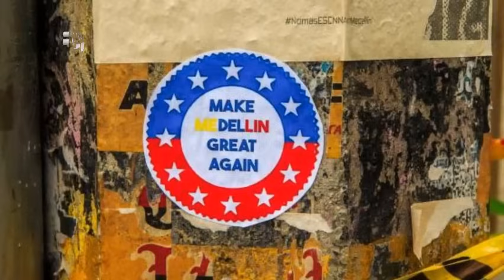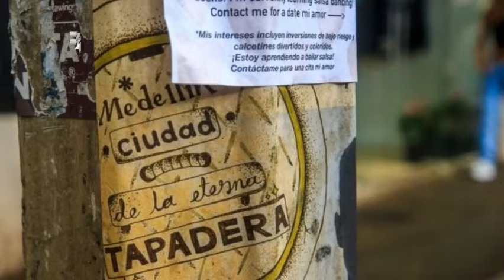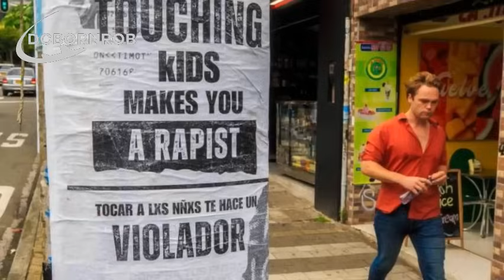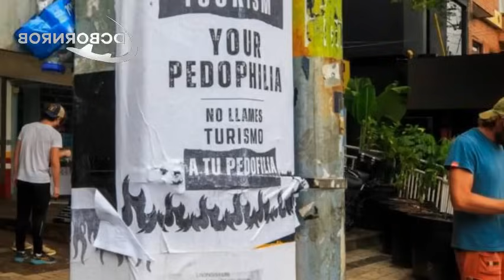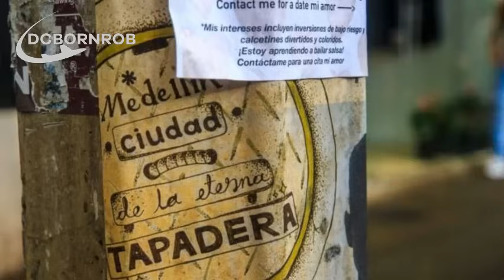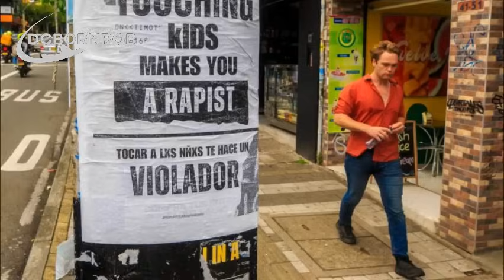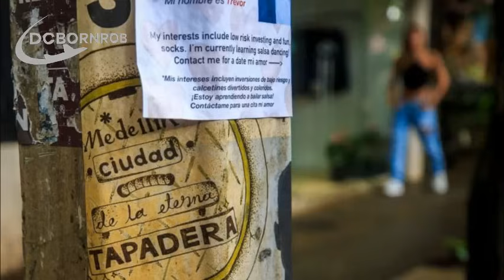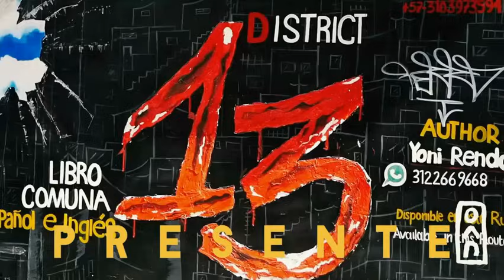Controversy Over Signs Against Foreign Tourists in El Poblado | News Update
Controversy Over Signs Against Foreign Tourists in El Poblado | News Update. Tourist Stigma In Medellin Colombia | Find Out Why The Negative Tourist Signs. Explore the controversy surrounding posters and graffiti targeting foreign tourists in El Poblado, Medellín. Discover the diverse opinions on these protest notices and their impact on tourism and local residents. Stay informed with this news update on the ongoing debate.